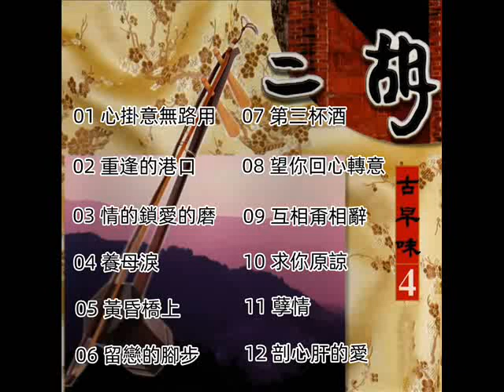二胡古早味 - 04